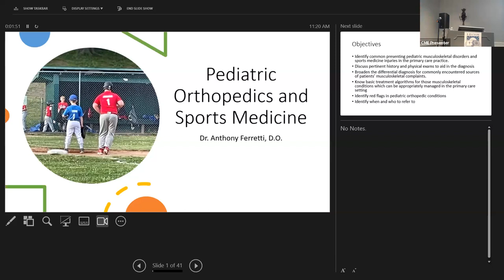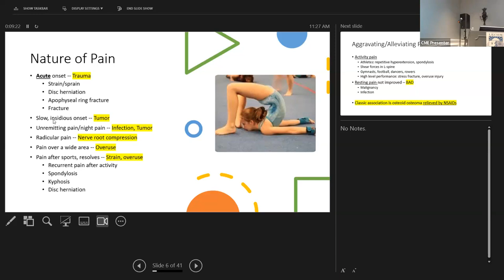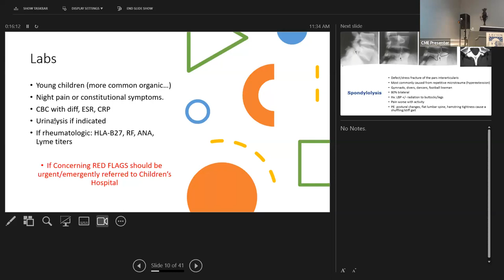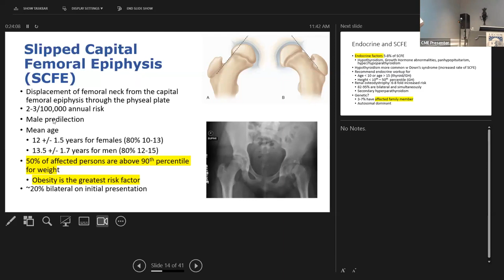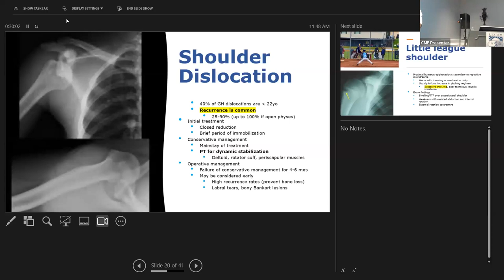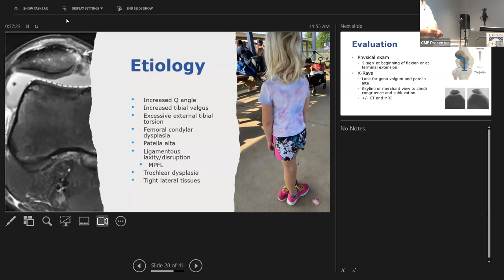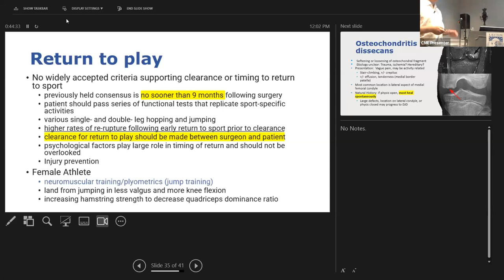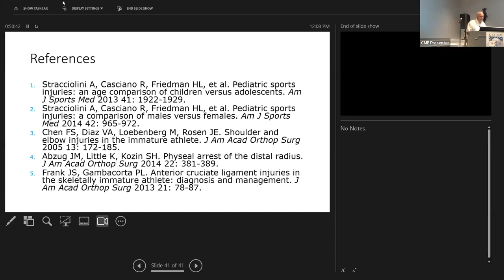Pediatrics Orthopedics and Sports Medicine with Dr. Anthony Ferretti